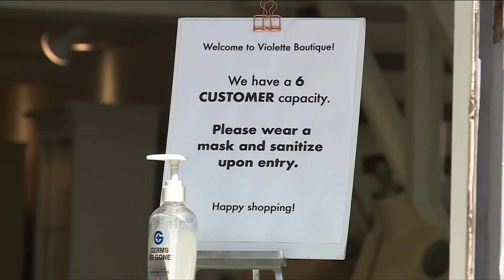Nanaimo doctor warns B.C.'s critical care is reaching capacity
Masks are again mandatory indoors in B.C., as doctors issue a somber warning as hospitalizations reach a breaking point. CHEK's Kori Sidaway has more.